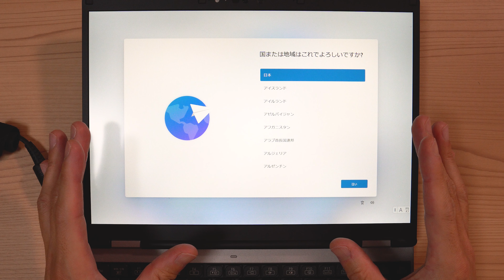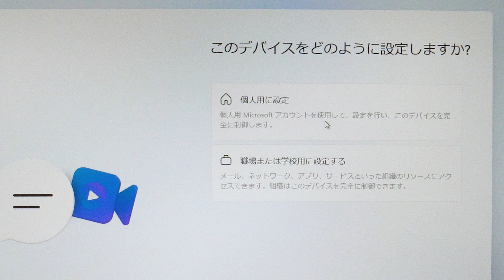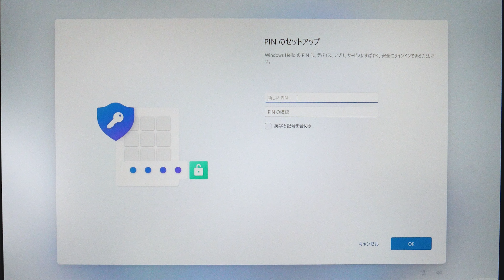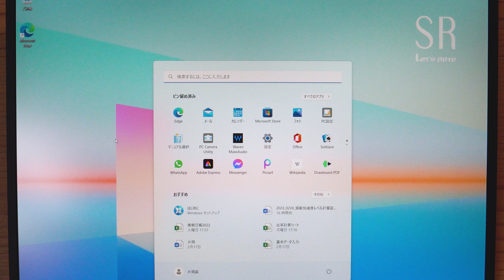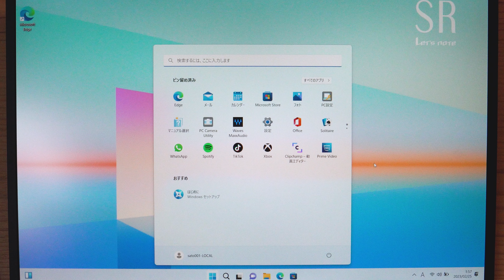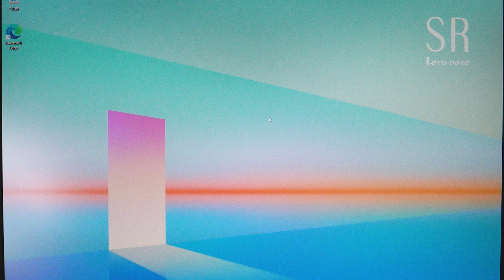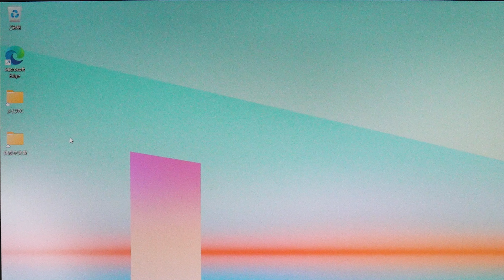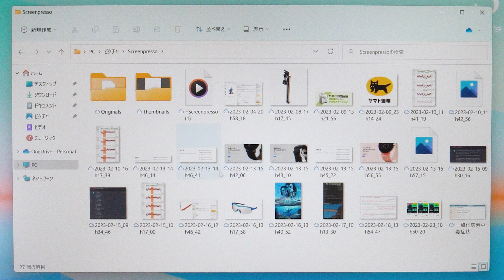【2023年版】Windows11 初期設定：これ見るとあなたもマイクロソフトアカウントを作りたくなる超絶便利なメリットを解説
■関連動画

・ド初心者のための Microsoft 365 とOfficeの違い、マイクロソフトアカウント作成からインストールまで超解説

【目次】
0:00 はじめに
2:07 Win11 初期設定
3:19 パソコンに名前をつける
5:02 マイクロソフトアカウントでログインする
7:09 PINをセットアップする
10:36 ローカルアカウントの作り方
12:12 ローカルアカウントを管理者にする
12:42 アカウントを切り替える(ローカルアカウントでサインイン)
13:35 マイクロソフトアカウントを削除する
17:58 マイクロソフトアカウントでログインするメリット
19:45 ドキュメントの自動共有
22:09 データが同期されるとどう便利なのか
23:00 無料で利用できるOneDrive容量
23:55 データが消えることがないので安心(自動パックアップ機能)

■かたおかさとしの欲しい物リスト

■マイク
・RODE ロード Wireless GO II

・Audio-technica  AT2035